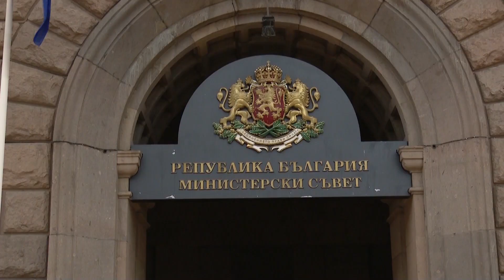Радев порача дека ветото мора да остане-Петков на хартија си напишал како да ја деблокира Македонија